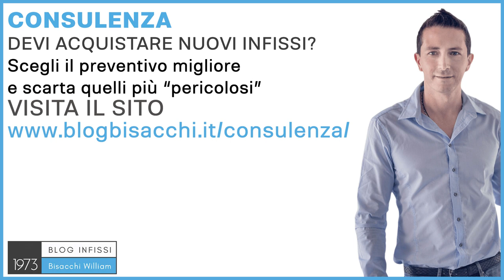infissi in alluminio sono cancerogeni ?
Gli infissi in alluminio sono cancerogeni?

0:00 gli infissi in alluminio sono cancerogeni
0:34 l'alluminio è un materiale sicuro e riciclabile
1:23 consulenza per scelta infissi

Ciao sono William Bisacchi di Infissi Bisacchi dal 1973, e da quasi 50 anni ci occupiamo di infissi per abitazioni private con sistema Bisacchi. Questa domanda, "se gli infissi in alluminio sono cancerogeni", è una domanda che invece viene fatta spesso negli infissi in PVC, dove ci sono tante ricerche che dicono che sono cancerogeni, e che dicono il contrario, una smentisce l'altra, però diciamo che è un materiale che riserva ancora tanti dubbi, tante incertezze. Riguardo l'alluminio, è un materiale che è invece è assolutamente sicuro, è usato da decenni nel campo dell'edilizia, all'interno della casa, nell'alimentazione, nei contenitori per l'alimentazione, assolutamente sicuro e assolutamente riciclabile all'infinito. Il bello dell'alluminio è che è un metallo, che come il ferro, come l'oro, come il rame, o anche come il vetro, per preparare gli elementi che compongono la finestra, può essere riciclato per sempre. Quindi, cosa vuol dire? Che io prendo questo materiale, faccio una finestra, quando la finestra non è più buona la ri-fondo col materiale e ricreo un'altra finestra. Quindi è ecosostenibile per millenni, per sempre, e non è cancerogeno, non c'è nessuna ricerca che dice che l'alluminio è cancerogeno. Mentre in altri materiali ci sono due fazioni, e io dico sempre che se c'è una domanda, probabilmente qualcosa di vero ci potrebbe essere, nell'alluminio non ci si pone nemmeno la domanda. Se tu hai fatto questa ricerca, probabilmente stai pensando di acquistare nuovi infissi, so quanto può essere complicata questa scelta, perché da più di 30 anni mi occupo nell'azienda di famiglia proprio di questo argomento, e per aiutare tutte le persone in giro per l'Italia, che non possiamo servire come azienda, ho creato un servizio di consulenza con sistema Bisacchi. Può andare solo e richiede la tua consulenza personalizzata. Ti chiarirò ancora meglio i dubbi sul tipo di materiale, sulla posa in opera, garanzie e sui preventivi che magari ti hanno già fatto. Ciao e al prossimo video.